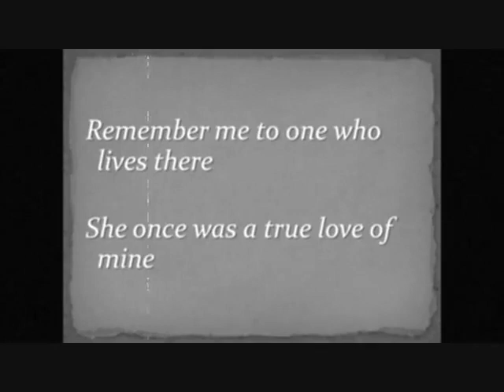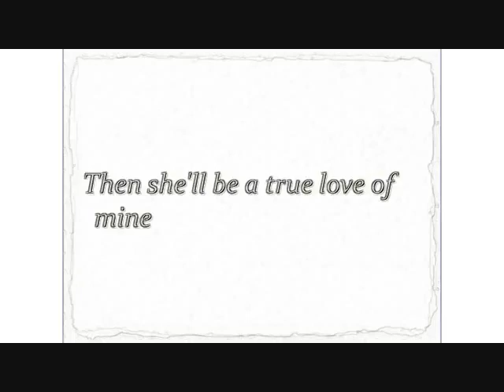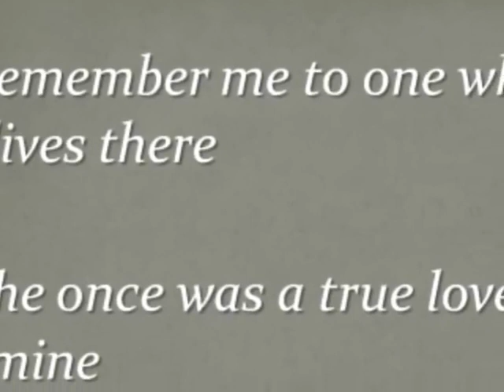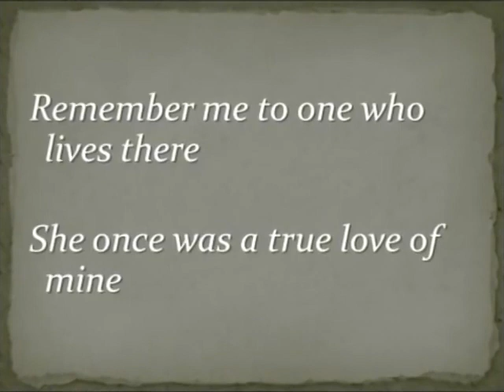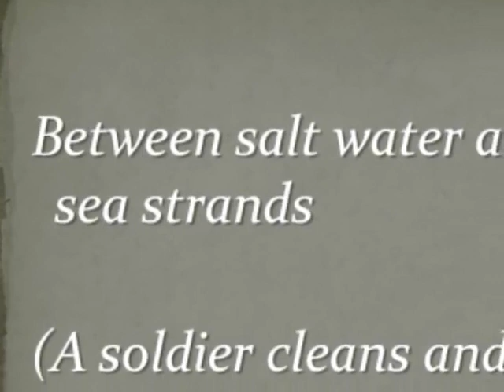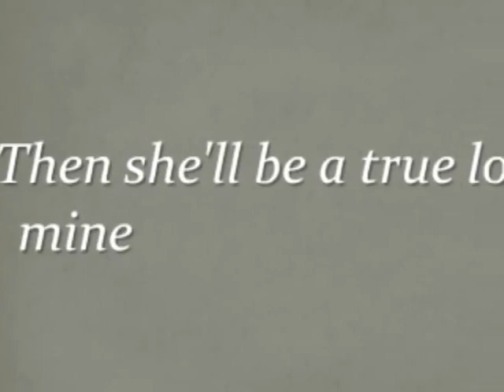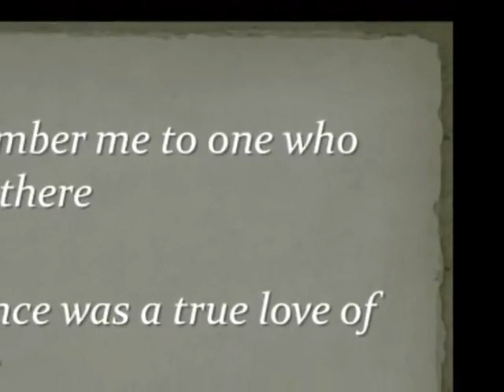Simon & Garfunkel - Scarborough Fair (w Lyrics)